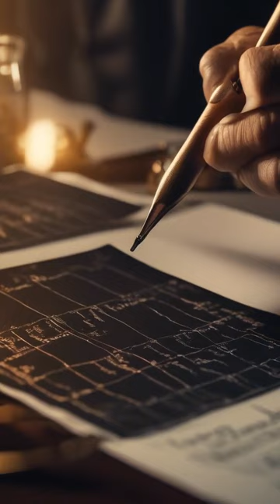Birth of Modern Zionism: First Zionist Congress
A look into the First Zionist Congress in 1897, convened by Theodor Herzl, marking the birth of modern Zionism and the steps towards creating Israel.